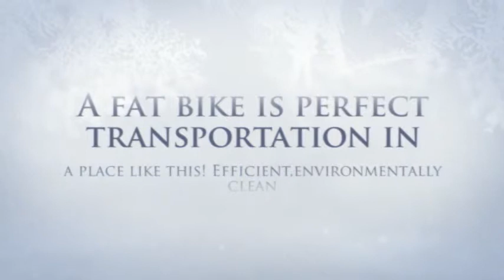Fat bike tires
A Fat bike tires is a tough bike with a strong frame, wide wheels, and equipment and horizontally bars. This bike has unique wheels that are fat and knobby, providing the extra grip that is required for dirt paths and unpaved landscape. These wheels are also called fat bike tires.